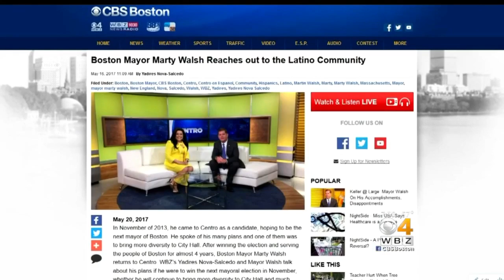Centro: Boston Mayor Marty Walsh Reaches Out To The Latino Community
WBZ’s Yadires Nova-Salcedo and Mayor Walsh talk about his plans if he were to win the next mayoral election in November, whether he will continue to bring more diversity to City Hall and much more.